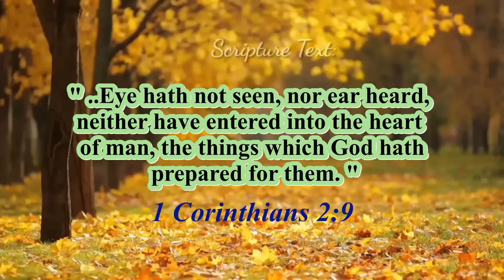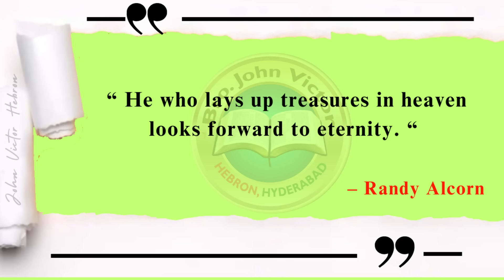shortmessage (1316) 1 Corinthians 2:9 || క్లుప్త వర్తమానము 1 కొరింథీయులకు 2:9